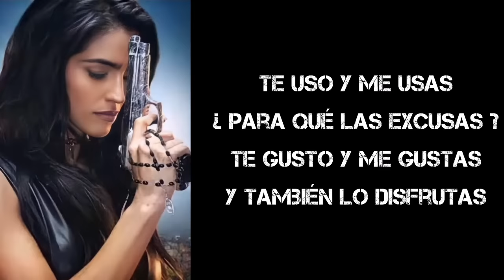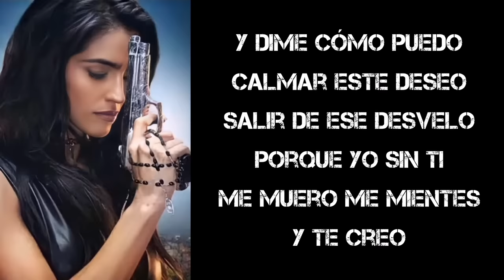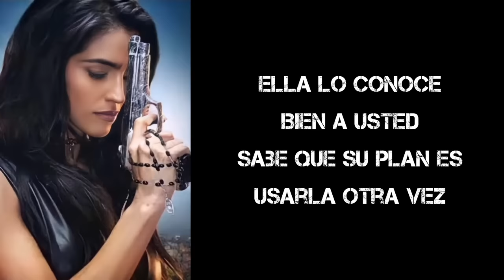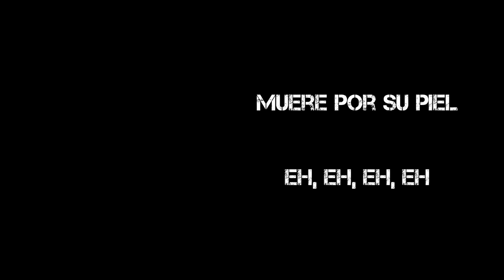Rosario Tijeras - Maldita Mujer (Letra)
Canciones Originales de la Serie